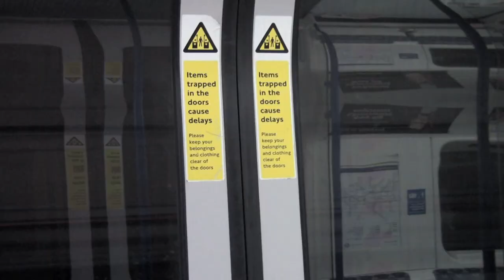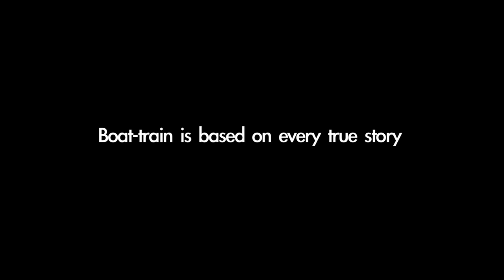Boat Train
Once there was a Boat-Train
It was a train, it was a boat.
So many human lives were lost,
For trains, they cannot float.

Listen for the spectres,
Hear their mournful cry
And never use a Boat-Train
If you do you're sure to die.

Everybody died!
Everybody died.
Even in the First Class:
They were trapped inside
The Boat-Train.

benswithen.co.uk